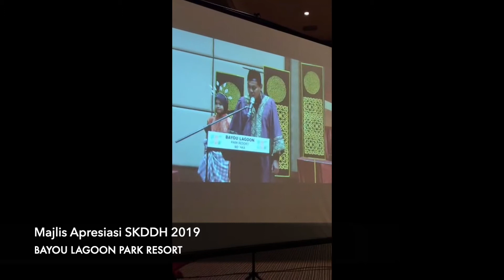MAJLIS APRESIASI SEKOLAH DATO' DEMANG HUSSIN 2019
sis masih belajar ngedit lagi...belum bagus sangat tapi tetap nak letak dekat utube ni...moga uols tenang mata melihatnya :p